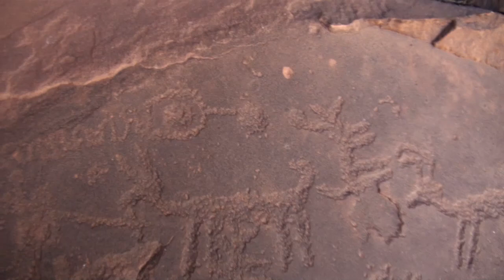New Discoveries at 5 Mile Draw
New American Indian petroglyph discoveries made at the Arizona site which is about a 20 minute drive from our place. Next time our focus will be to explore a branching off side canyon to the west that we noticed this trip while up on the rim. I'm still amazed by the Indian who somehow climbed that east side cliff to make those designs, almost half way up that cliff. He either hung down from a rope or more likely used a ladder or ladders. Remember it takes two hands! One holding a hammer stone--the other for the chisel rock.